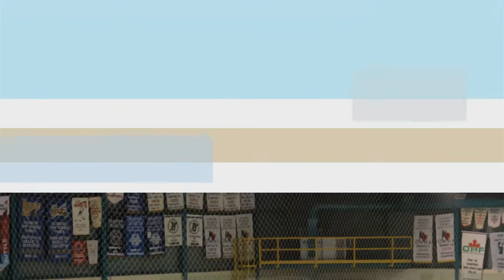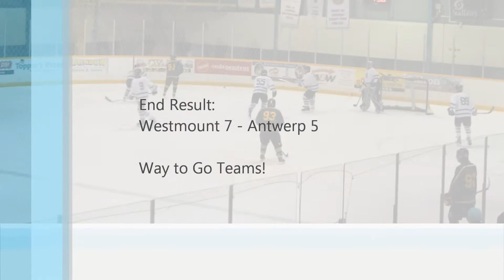2012 SPHL Bantam (Division B) Finals (Antwerp vs Westmount)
Championship Game (Division B - Bantam) SPHL (Antwerp vs Westmount)